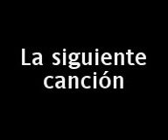Cancion dificil y peligrosa en piano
Esta cancion es dificil y peligrosa asi que recomiendo que no lo intenten en casa